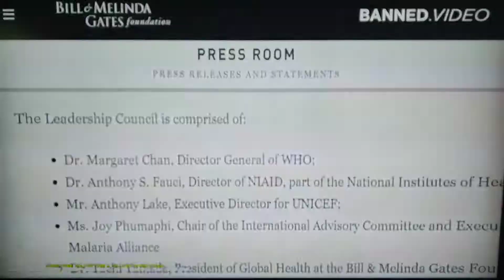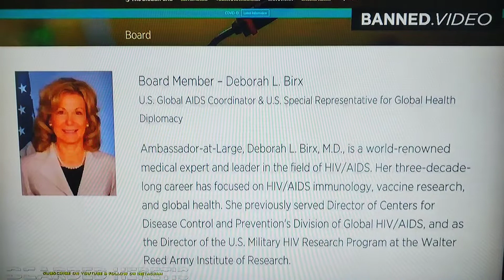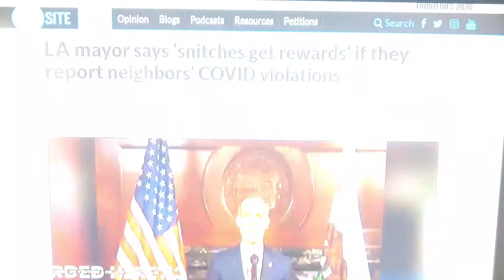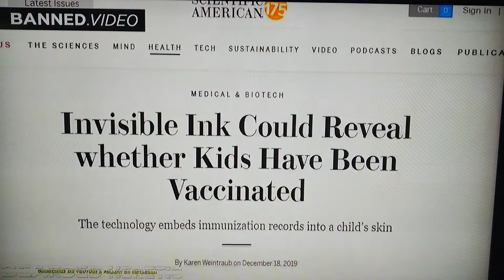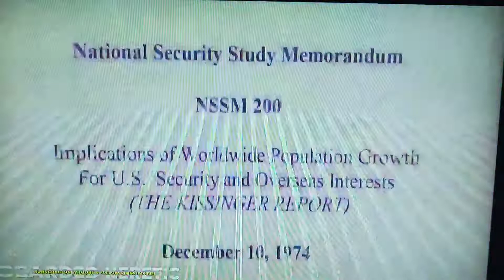WeDoNotConsent ~ Bill Gates OWNS Trump's Administration: ALL Roads Lead to GatesofHell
Original Link: Bearded Heretic

Gates Foundation Says We'll Need to Work Together to Vaccinate 7 Billion People